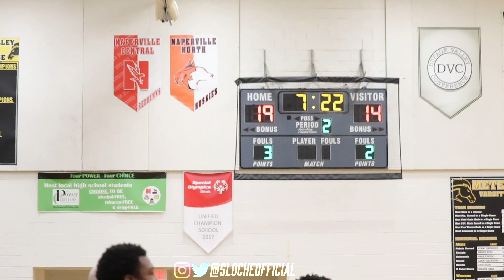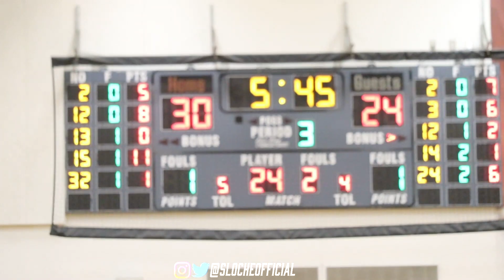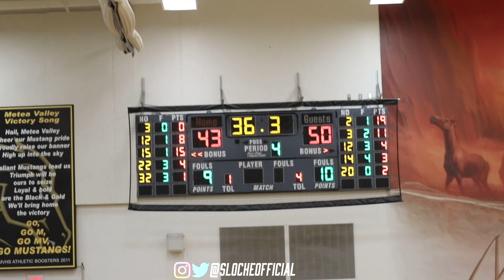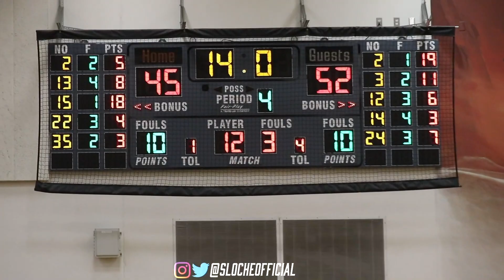WHO'S THE ORIGINIAL VALLEY?? | WAUBONSIE VALLEY VS. METEA VALLEY HAD CRAZY ENERGY!!